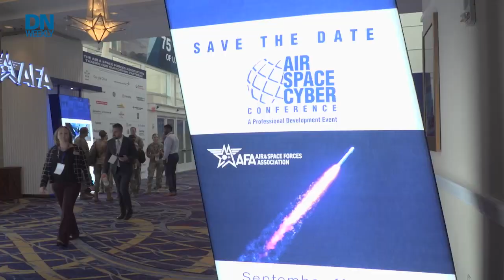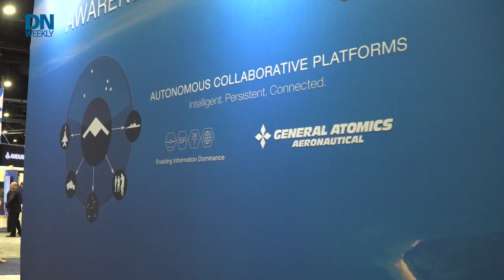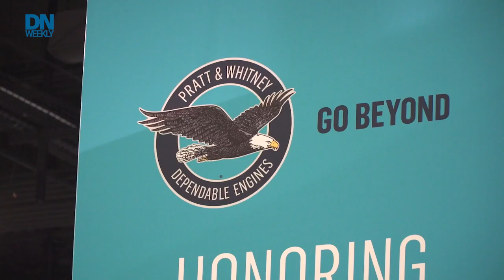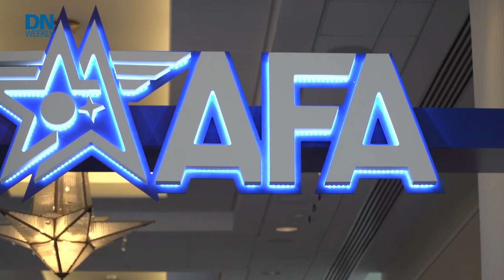Fighter drones, upgraded tankers and new engines | AFA Highlights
At the annual Air and Space Forces Association conference in Washington, D.C., major defense companies rolled out their latest future tech for helping the U.S. rule the skies. Top highlights included fighter drones, a new “agile” tanker idea, news on the KC-46 Pegasus, and contenders for a new F-35 engine.